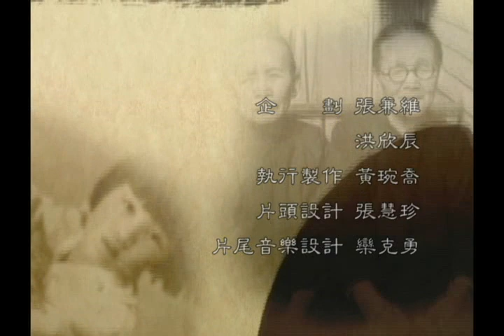存在(客家電視 牽紙鷂的手 主題曲)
由客家音樂才女曾雅君創作的"存在"，是2009年原創流行音樂大賽客語組第二名的作品，也被選為客家電視台2010年度戲劇"牽紙鷂的手"主題曲。搭配精彩的劇情畫面，讓這首歌更為感人動聽。